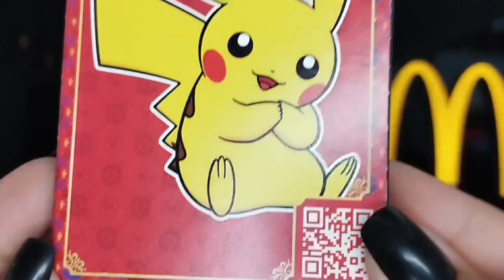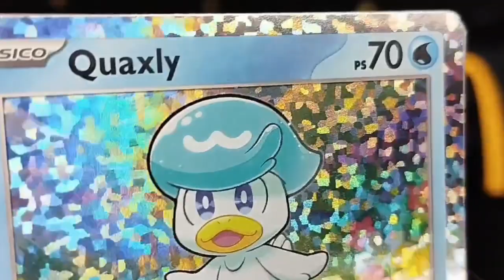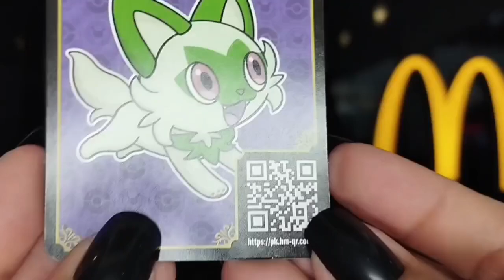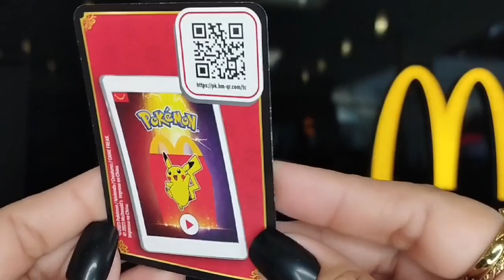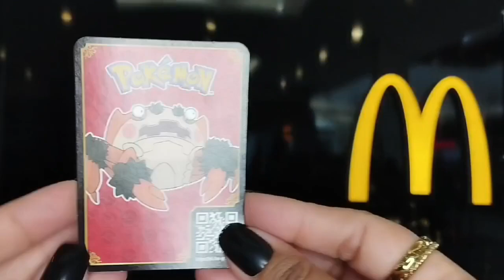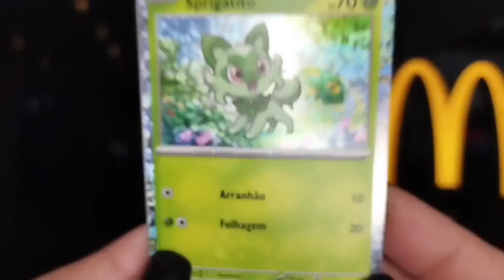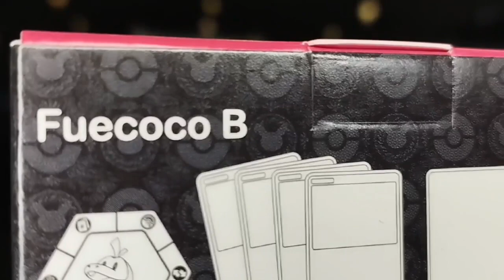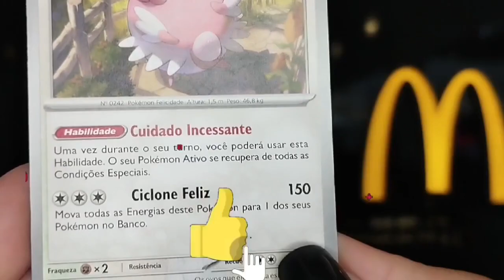Coleção Completa POKÉMON ⚡ BATALHA SUPREMA McDonald's McLanche Feliz Outubro 2023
[Of...